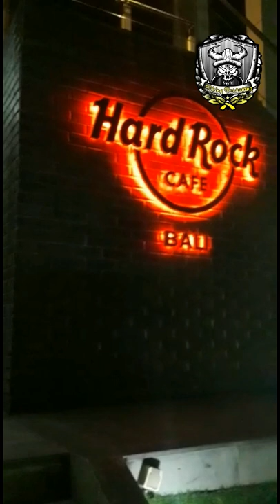Viking Karawang Awaydays Bali 2019 (Vertical Video)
FT: BALI UNITED 3-2 PERSIB